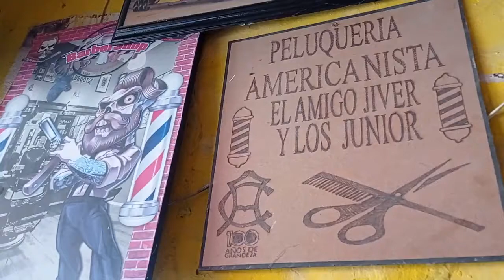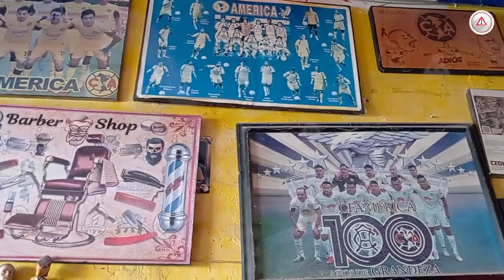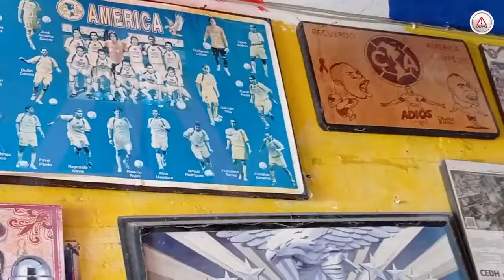Si le vas al Club América, tenemos a tu peluquero perfecto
En el corazón de la capital de Chiapas, atiende Gilberto Pérez, americanista de corazón; su habilidad con las tijeras no es lo único peculiar de su negocio.